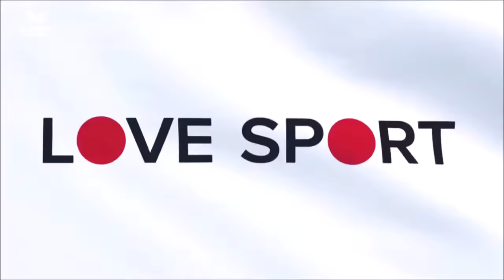Rio Olympics Closing Ceremony - Flag Handover to Tokyo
Cerimônia de troca de bandeiras na cerimônia de encerramento das Olimpíadas do Rio 2016.
Presença do então Primeiro Ministro Shinzo Abe e a governadora Yuriko Koike